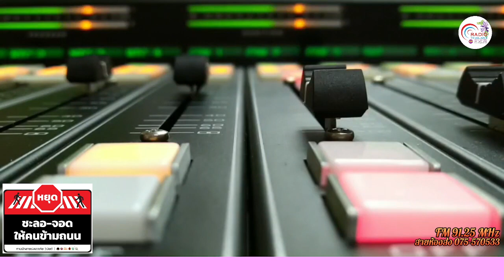รายการสนามข่าวกับบ่าวจิระศักดิ์ 16-03-2567